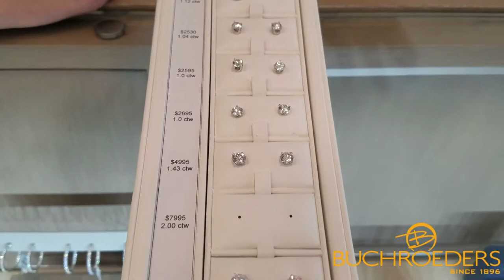Dollar For Dollar Diamond Stud Trade Up Privilege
Get the more bang for your buck when upgrading your diamond stud earrings at Buchroeders with Sara!